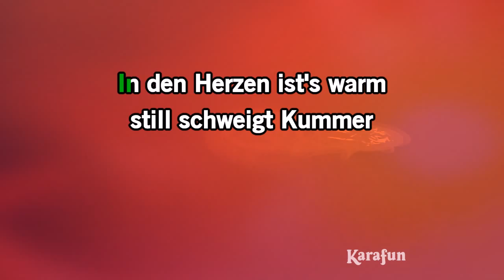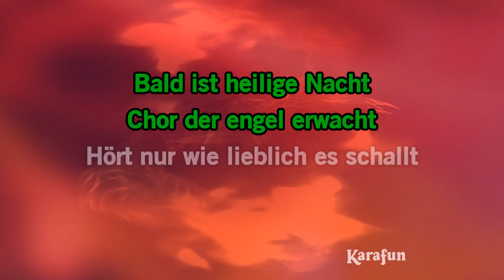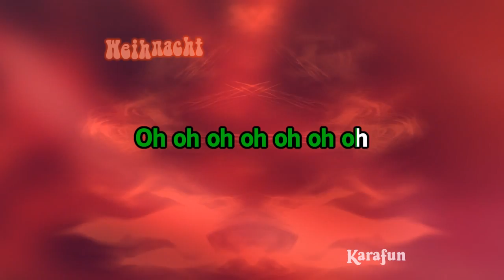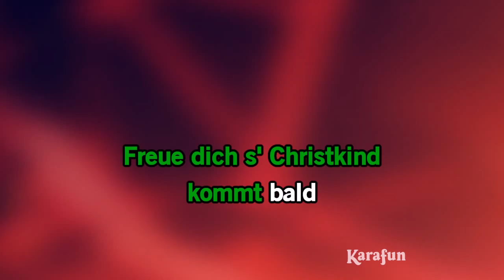Karaoke Leise rieselt der Schnee - Helene Fischer *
* Diese Version enthält einen vocal Guide Lernen. Diese Aufnahme ist eine Coverversion des Leise rieselt der Schnee bekannt geworden durch Helene Fischer - Der vorgeschlagene Titel ist ein Playback und nicht die ursprüngliche Musik, wird es nicht durch Helene Fischer gesungen. Diese Version Instrumental / Playback enthält eine vocal Führer, die Texte und Gesang.